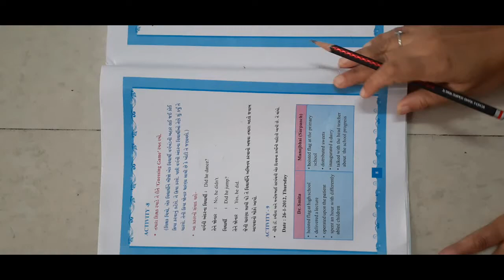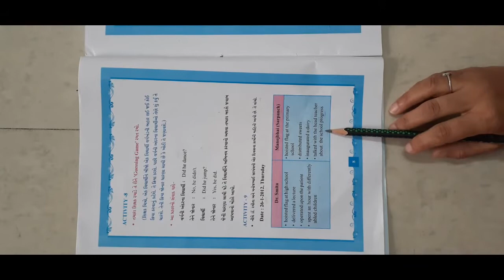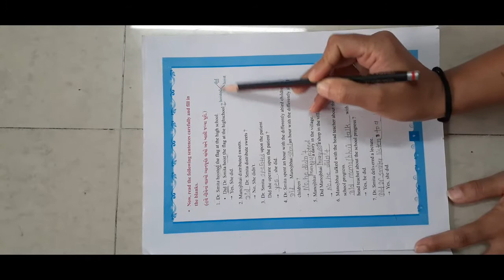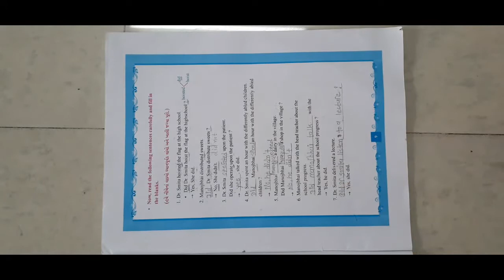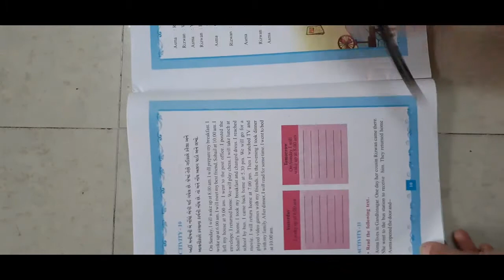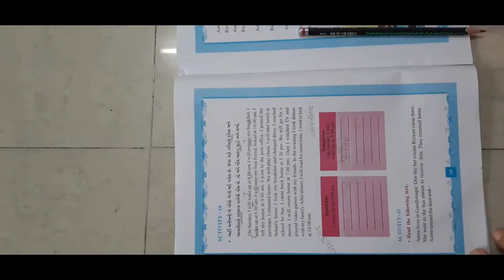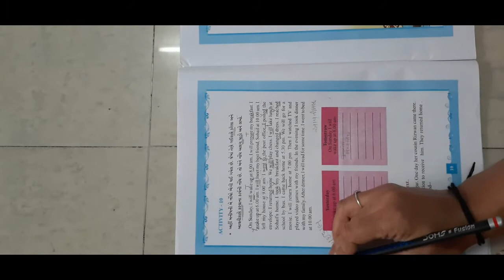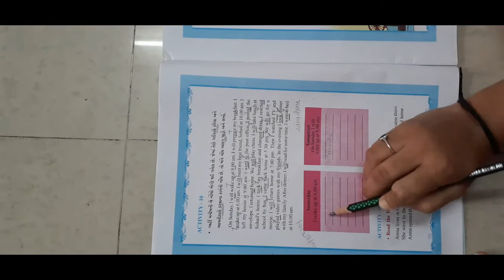std 7gm eng chp1